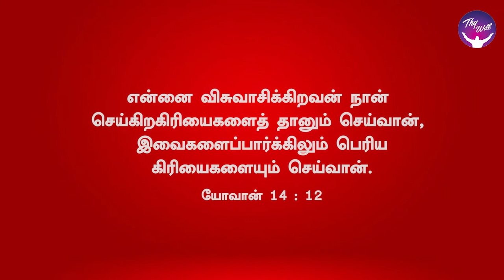God Morning Season 2 | Know your God | RBU Shyam Kumar | Thywill TV